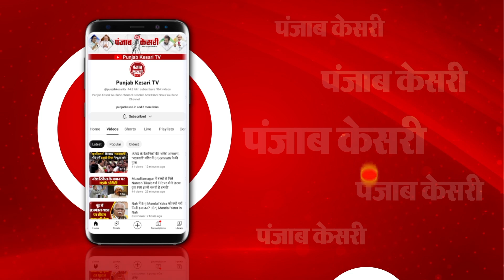भारत में फिर पैर पसारने लगा Corona, बीते 24 घंटे में सामने आए 752 केस, 4 मरीजों की मौत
भारत में फिर पैर पसारने लगा कोरोना
भारत में बीते 24 घंटे में सामने आए 752 कोविड केस
बीते 24 घंटे में 4 मरीजों की मौत
कोरोना के नए JN.1 वेरिएंट ने मचाया कहर